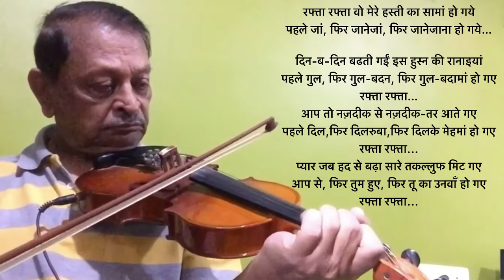Rafta Rafta Wo रफ्ता रफ्ता वो Dr CMVermas Violin cover Zeenzt 1976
Film:  Zeenat(1976)                                                                                                                                                                        Singer: Mehdi Hassan
Lyrics - Tasleem fazli

रफ्ता रफ्ता वो मेरे हस्ती का सामां हो गये
पहले जां, फिर जानेजां, फिर जानेजाना हो गये…//
दिन-ब-दिन बढती गईं इस हुस्न की रानाइयां
पहले गुल, फिर गुल-बदन, फिर गुल-बदामां हो गए //
आप तो नज़दीक से नज़दीक-तर आते गए
पहले दिल, फिर दिलरुबा, फिर दिल के मेहमां हो गए //
प्यार जब हद से बढ़ा सारे तकल्लुफ मिट गए
आप से, फिर तुम हुए, फिर तू का उनवाँ हो गए //